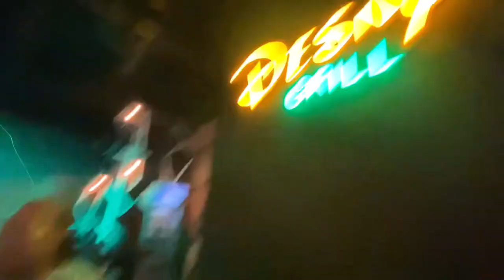vlog | lunch, arcade, got a haircut, recog, grocery & more🍗📑🛒